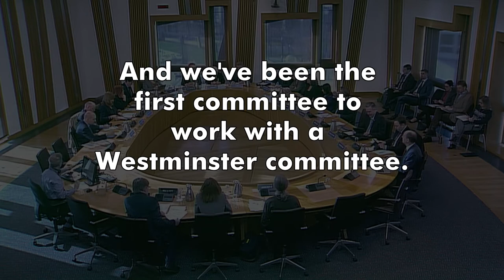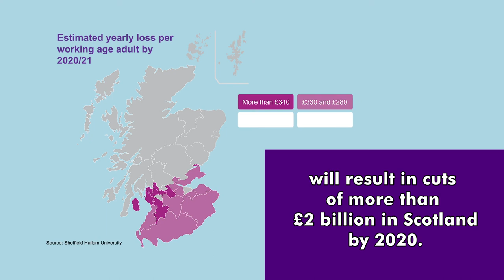Social Security Committee annual report 2016-17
Sandra White MSP, Convener of the Social Security Committee, gives an overview of the Committee’s work in its first year. You can find out more about the committee on its webpage